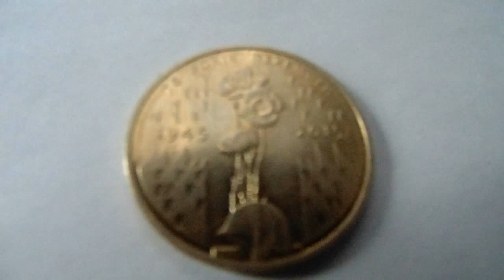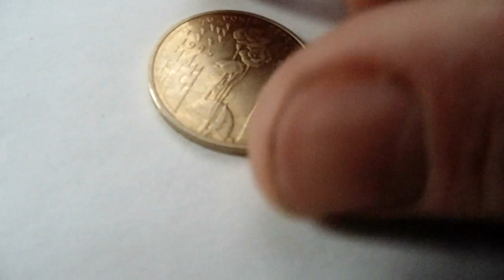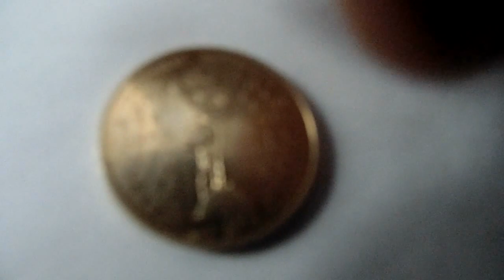1 гривня 2015 год Юбілейна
70 років перемоги юбілейна 1гривня 2015 рік продаеться за 5 гривень або 10 рублів